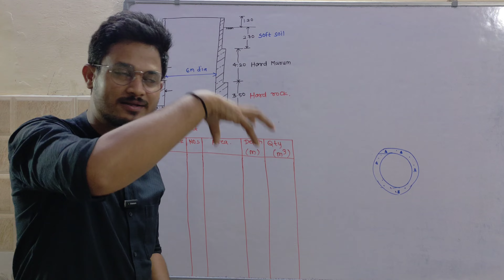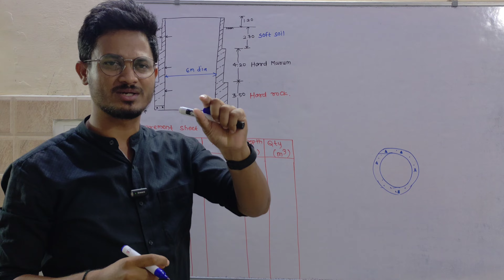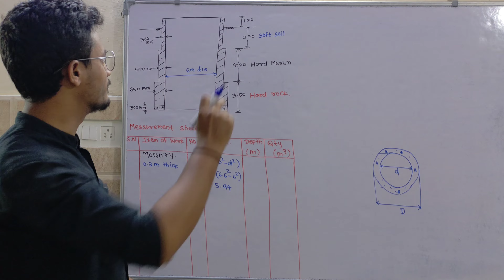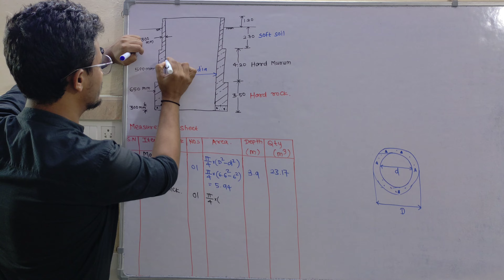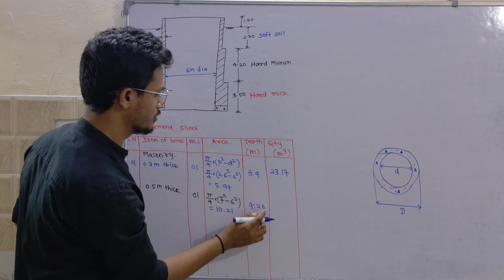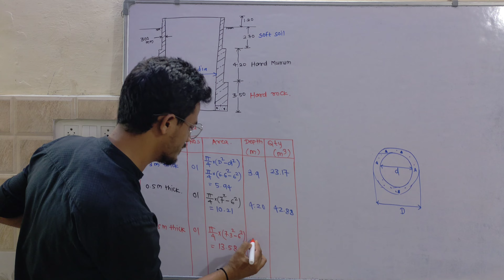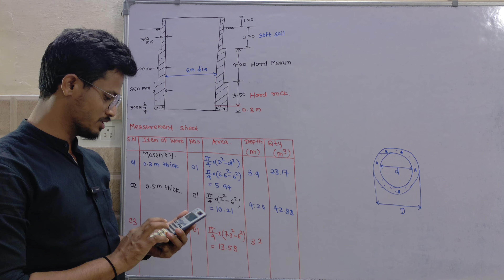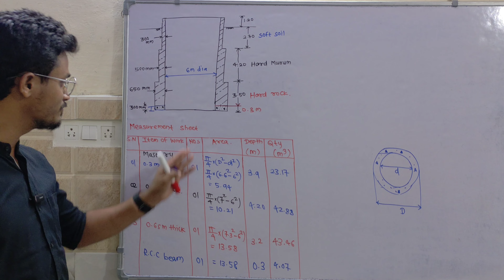L*06 Masonry work calculation of community well | EAC || Civil Engineering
HEY EVERYONE

Welcome To The BASIC BOOSTER CLASSES Description

Subject Explain by me :-
1) Theory Of Structure
2) Mechanics Of structure
3) Strength Of Materials
4) Hydraulics
5) Maintenance and Repair's
6) Hydraulic's
7) Geo-technical Engineering
8) Solid Waste Management
9) Contract's And Account's
10)Construction Management
ETC

If you have any doubt or any enquiries for college and classes I teach in just comment down